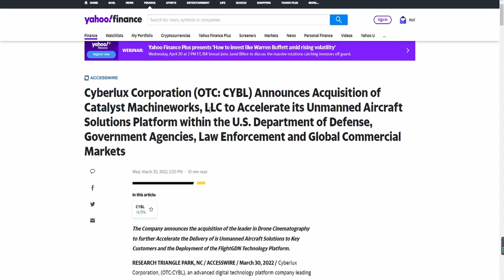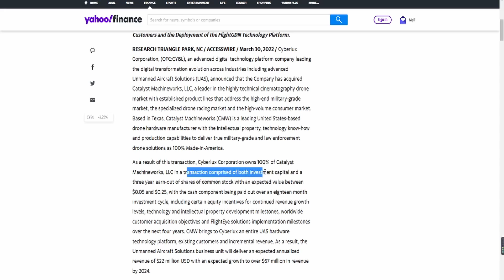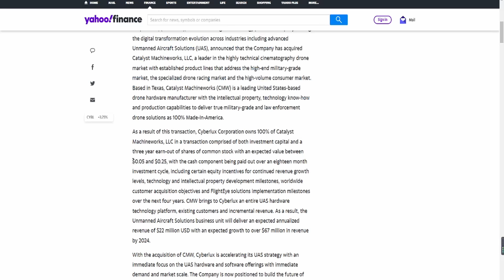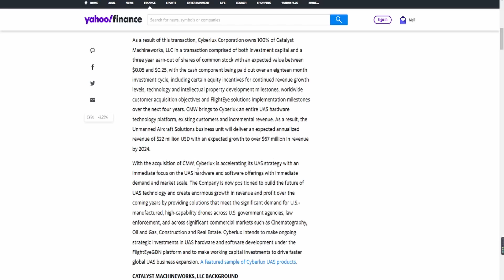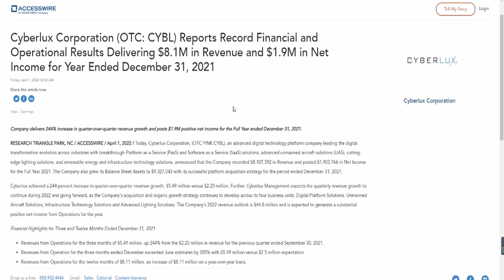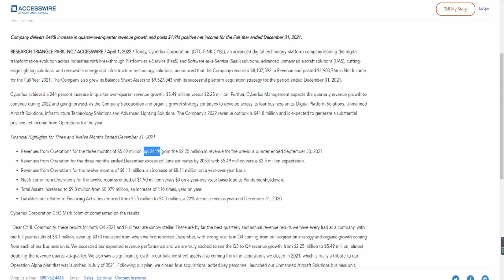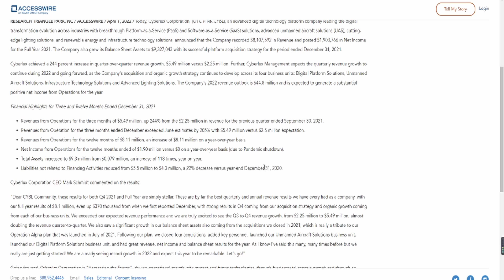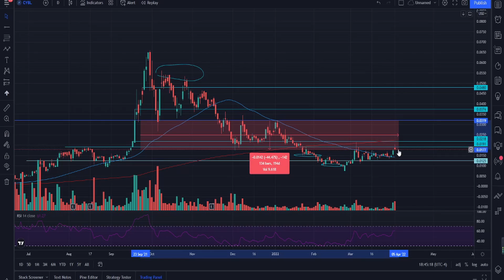CYBL WILL 13X! BEST SHORT AND LONG TERM PLAYS! DONT MISS OUT!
CYBL EXPECTED TO GROW BY 1388%! BEST SHORT AND LONG TERM PLAYS! DONT MISS OUT!